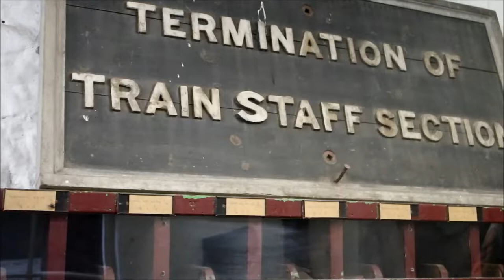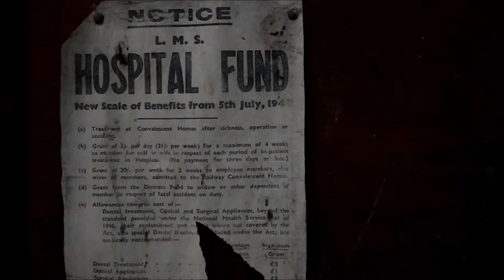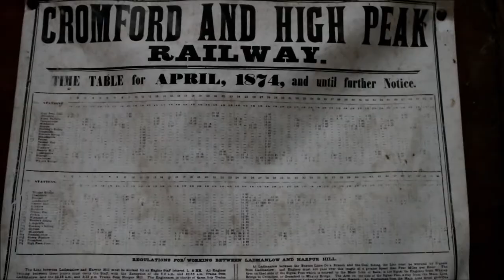November #5 featuring photos by Tony Fisher